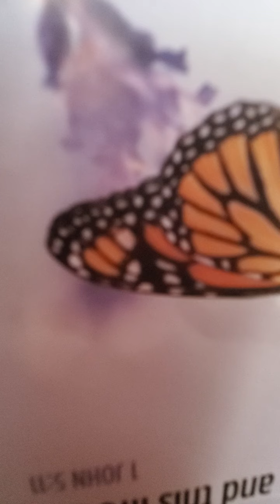Sunday school Daily home bible readings The greatness of the creator